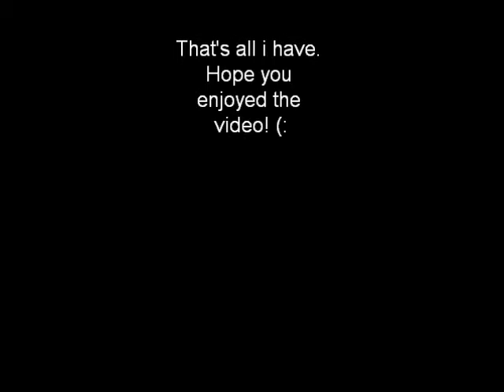Slideshow of Kevin Cheng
This is a slideshow with pictures of one of my favourite actor. Hope you'll like it. (:

Song- 换个方式爱你(Sang by Raymond Lam,林峰)